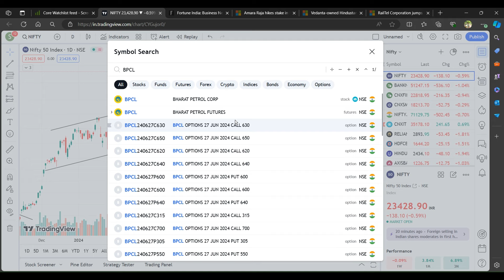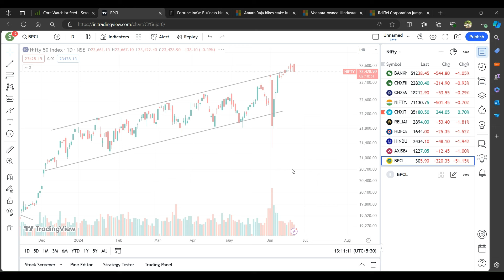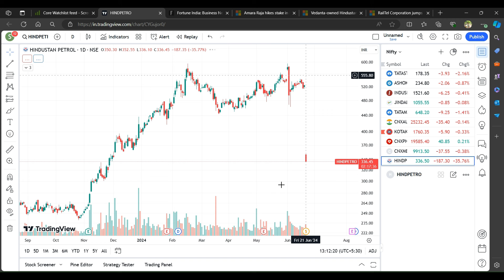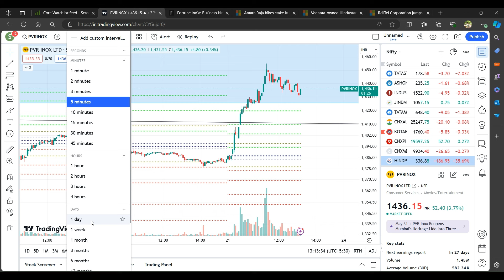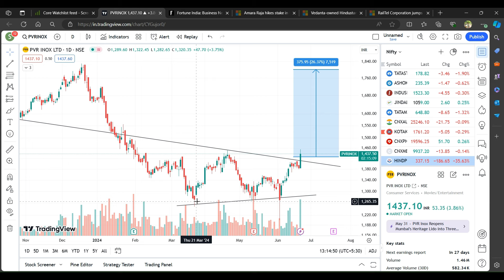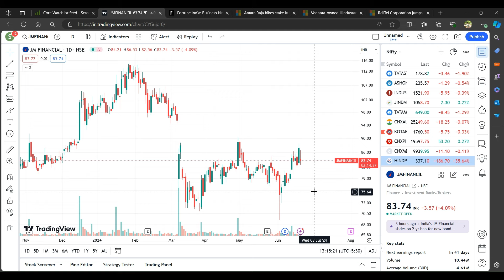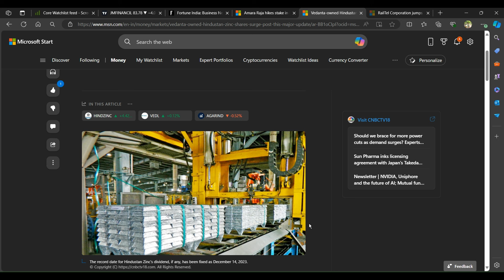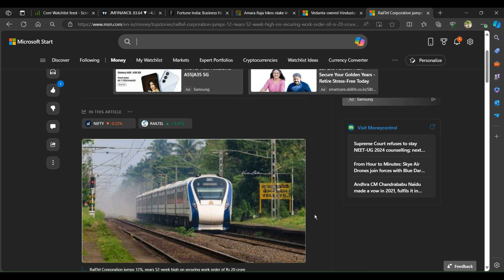BPCL HPCL இலவச பங்குகள் இன்னும் சில நாட்களில் வந்து விடும் | வாய்ப்பு PVR Inox-ல் வந்தது 25% லாபம்